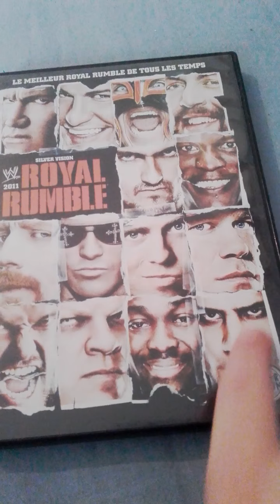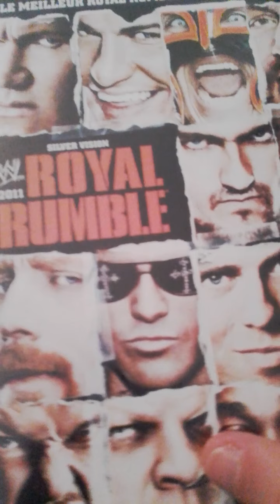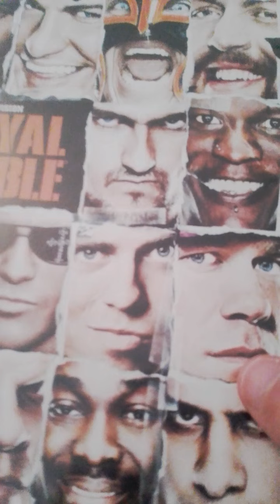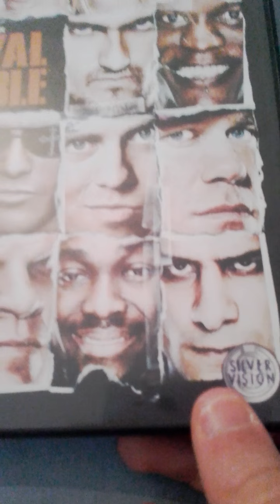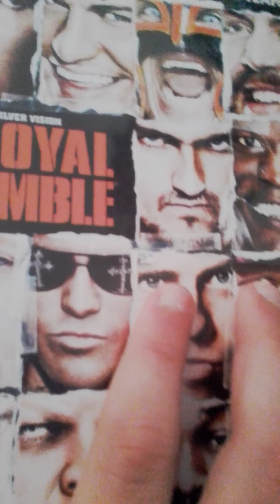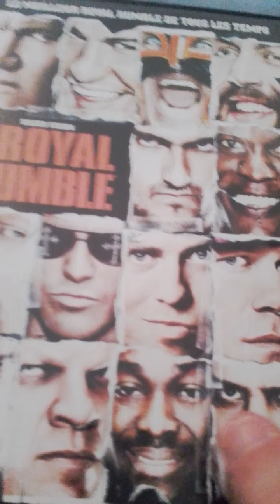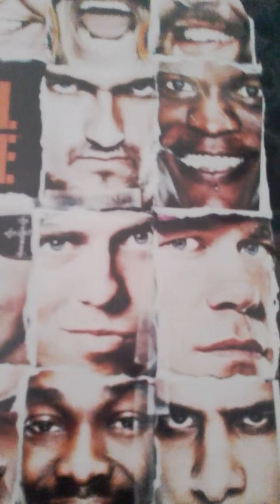Review de DVD de catch #12: Royal Rumble 2011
Note: 7,5/10